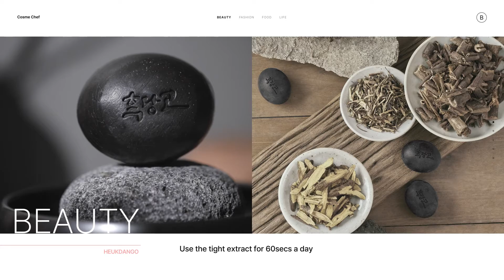KOREA BRAND EXPO in DUBAI _HEUKDANGO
[KOREA BRAND EXPO in DUBAI]
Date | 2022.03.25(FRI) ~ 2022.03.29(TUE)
Host | LOTTE Home Shopping, KOFCA, KOTRA
Support | Ministry of SMEs and Startups
Programs | B2B - Korea-Dubai Opening Ceremony, Online/Offline Business Meeting
                     B2C - Korea Brand Expo Showcase & Culture Event, Korea Brand Expo Online Exhibition, Brand X Celebrity